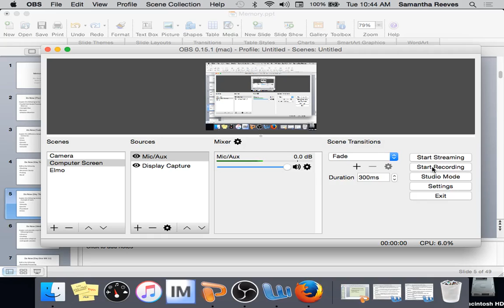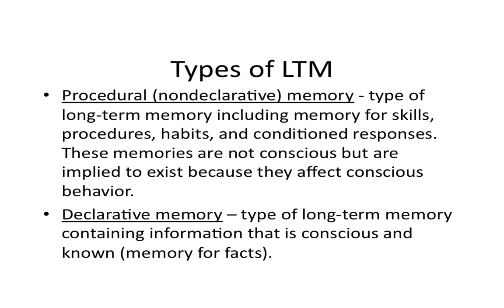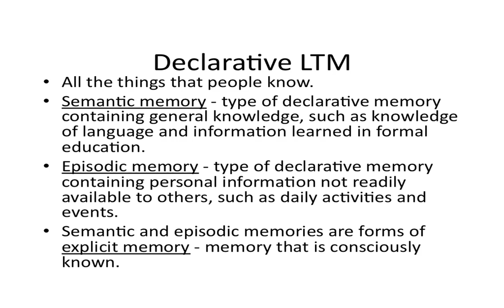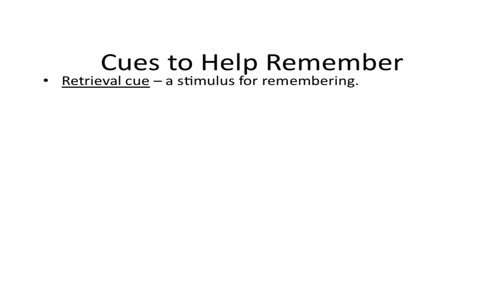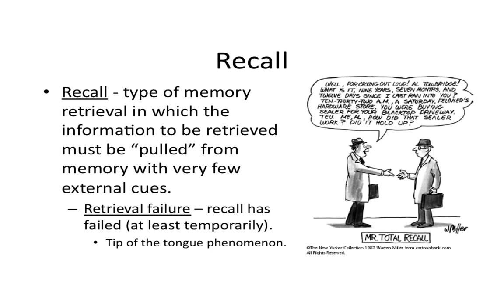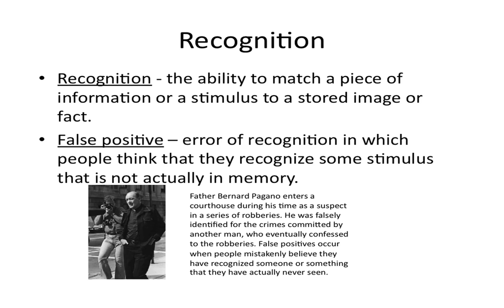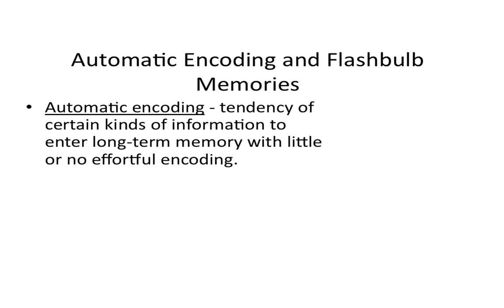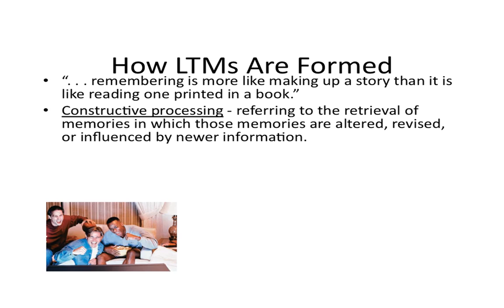APP--WK 11--Day Three